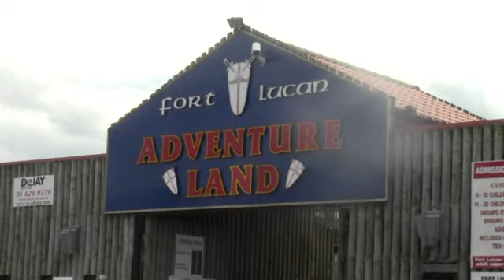Learning from our kids - OTC team fun day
Watching our kids meeting up and playing together helps us to remember the important things in life!